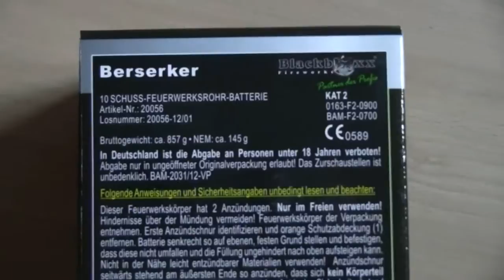Blackboxx Berserker (Batterien Pool)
Blackboxx Berserker. Mal eine andere Art von Cracklingpalmen beinhaltet diese Batterie. Aber trotzdem ganz schick wie ich finde. Was haltet ihr von der Batterie ?